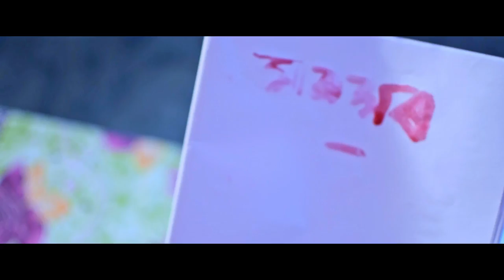Kerosene Telor || Nayan AnjaRam & Ikshita Rani || Bipin Chowdang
Breeze Music Presents
Album : NayanTora
Title : Kerosene Telor
Singer : Nayan AnjaRam & Ikshita Rani
Music/Mix & Master : Nayan AnjaRam
Lyrics - Tune : Bipin Chowdang
*ing : Bijit Borpatra, Rritupriya & Anjana Borah
Direction & Cinematography : Uttam Kumar
MakeUp : Pankaj
Editor : Biman Boruah Axomiya (Studio Maa Movie)